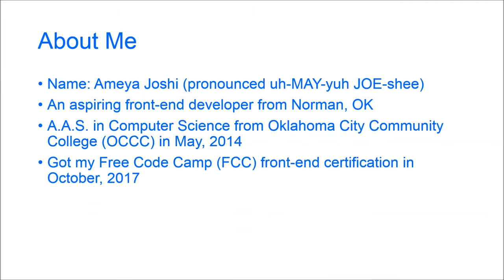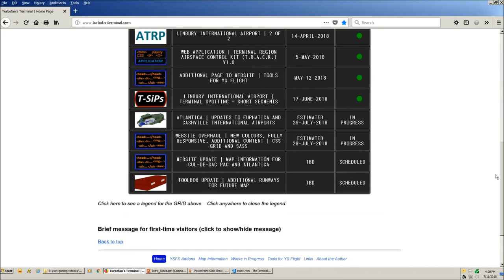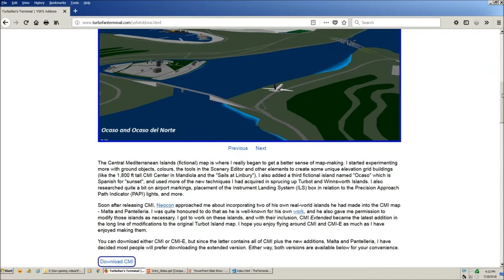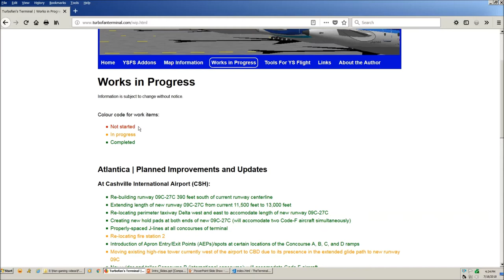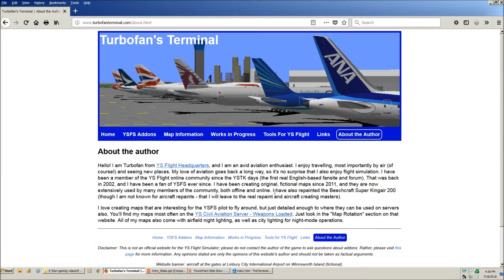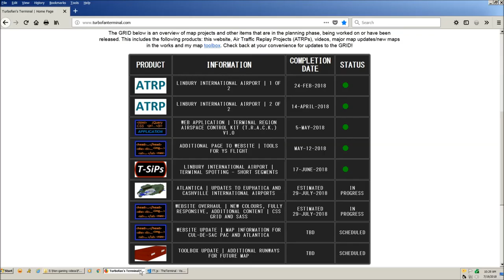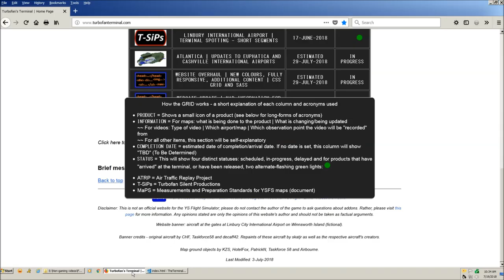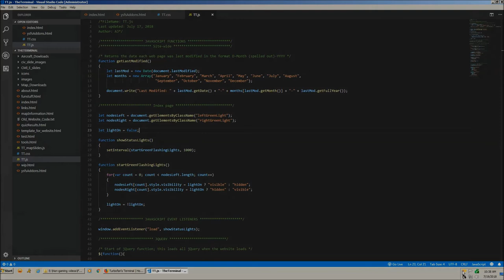Making Headway with HTML, CSS, and JS - Ameya Joshi: freeCodeCamp OKC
Ameya Joshi shows us how he developed some features on his website using HTML, CSS, and JavaScript!